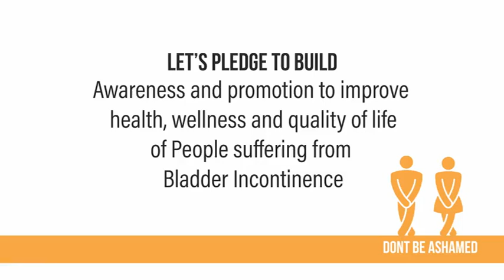Short talk on Urinary Incontinence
On the occasion of Continence week, this is a short talk on urinary incontinence